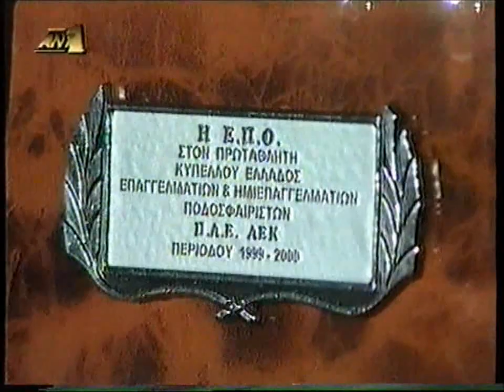Αθλητική Ανασκόπηση 2000 (ΑΝΤ1)